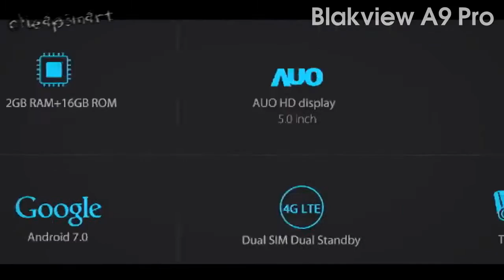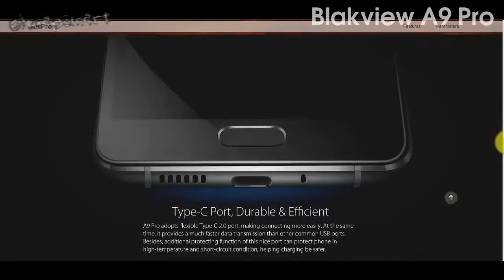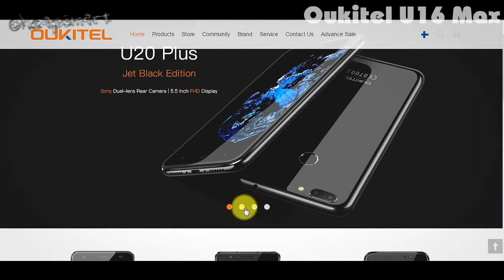Blackview A9 Pro и Oukitel U16 Max. Новинки 2017